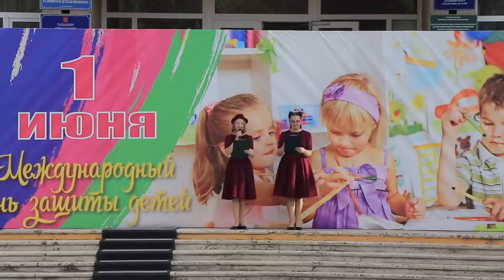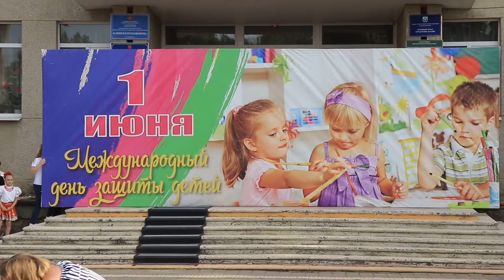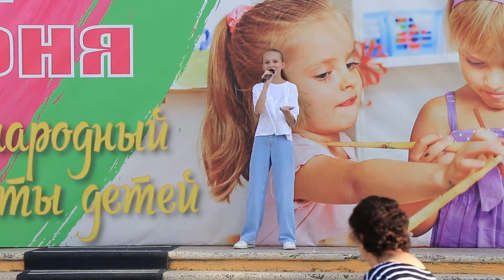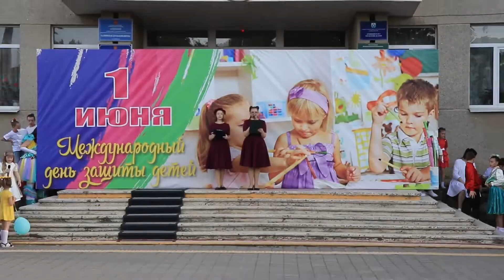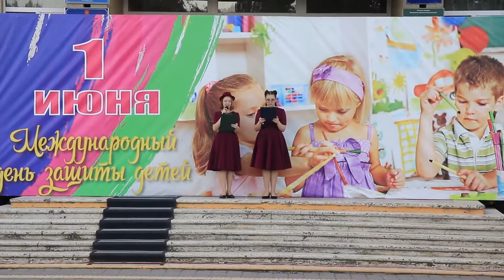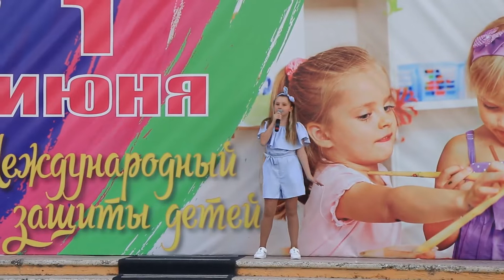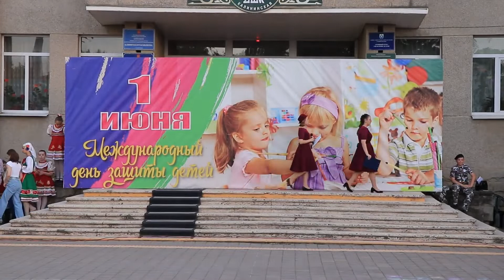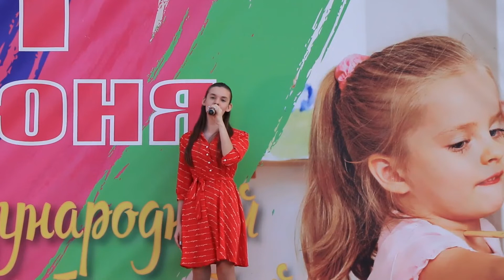1июня Праздничный концерт 2022г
1июня Праздничный концерт 2022г.
Выражаем благодарность за видеосъемку видеографу Сподарцеву Александру И Губа Василий.